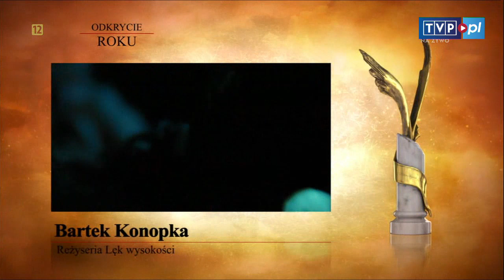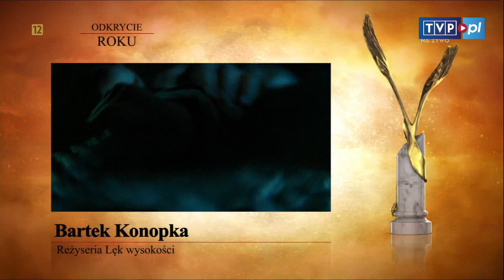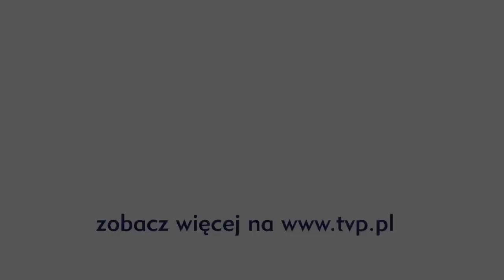Polskie Nagrody Filmowe Orły 2013 - Odkrycie roku